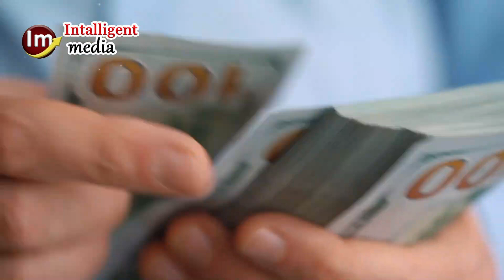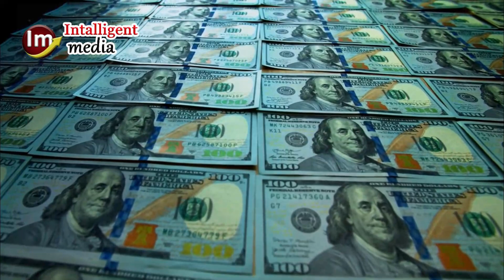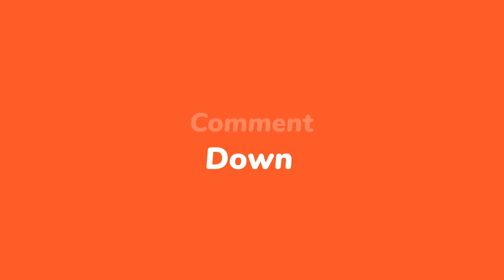Cold Storage Business | Earn 6 Crore Per Month By Cold Storage Business | New Business Idea 2023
In thi video “ earn 6 crore within 6 months | high profitable business of cold storage”

In this video I have explained that how you can start a business of cold storage and earn a lot of money through it. It is high demand business very less people are doing this business due to less information. As pakistan is an agricultural country you can earn a lot of money just within a season through this business idea . a cold storage company gets 600 per bag of potatoes and per pack of apple. Just imagine that how much you can earn if you have 6000 bag capacity in your cold storage.

ABOUT MY CHANNEL:
Hi! I’m Umair Ahmad. On my channel, you will find buissness ideas. I love sharing small investment buisness ideas and new machines by which you can earn a lot of money by small investment .